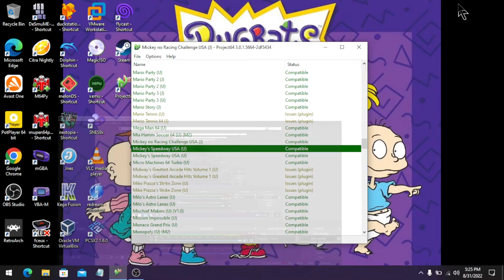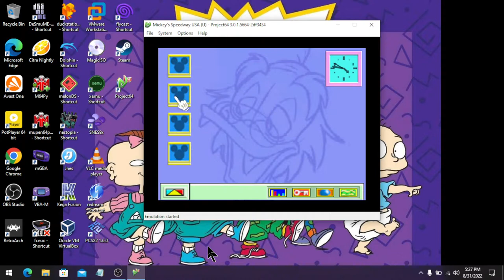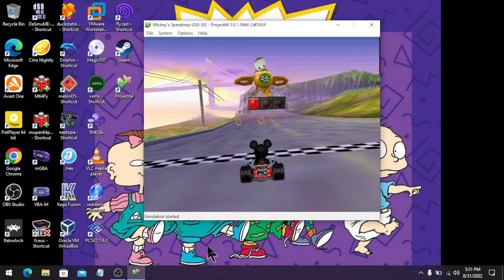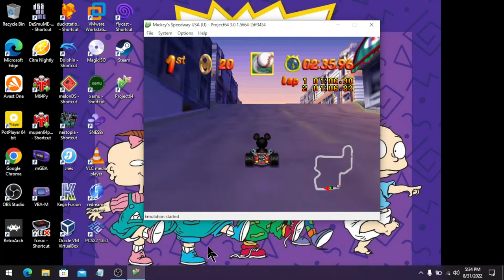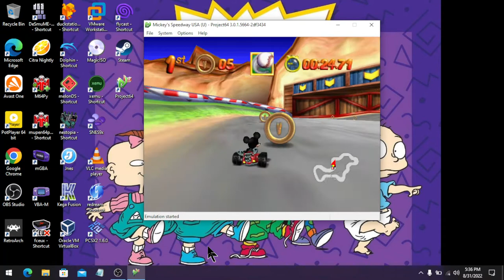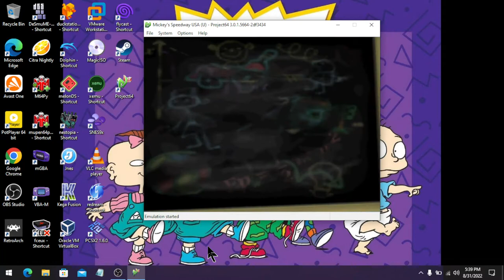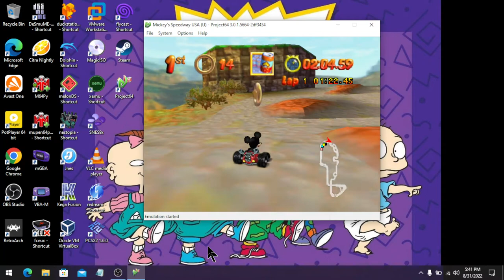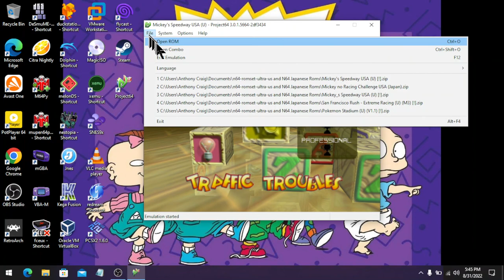Mickey's Speedway USA (Nintendo 64): Traffic Troubles - Amateur Mode (Mickey Mouse)